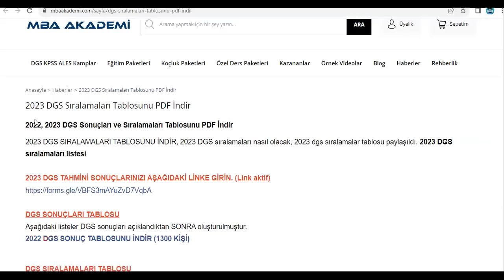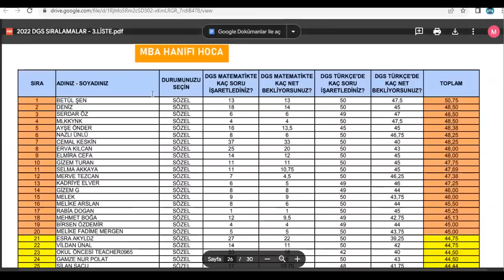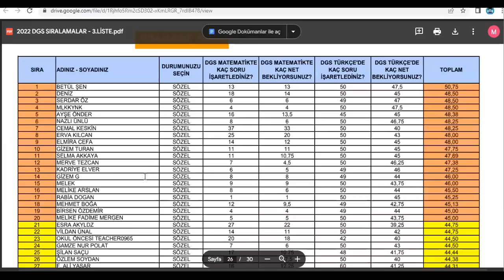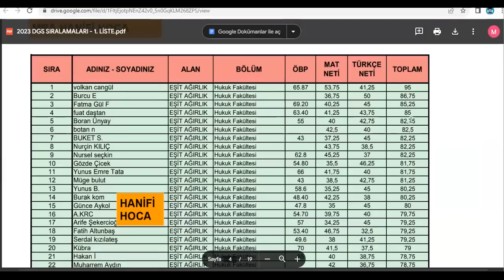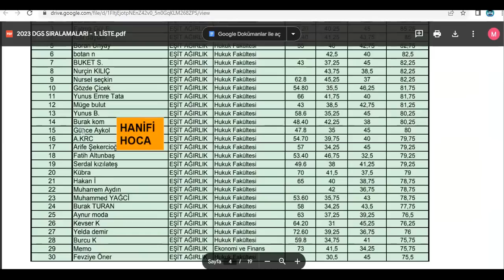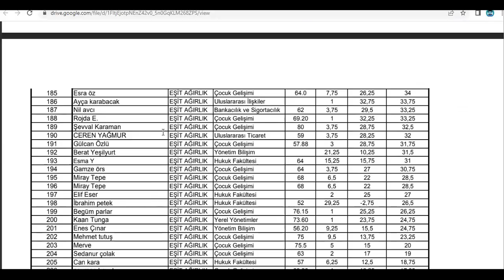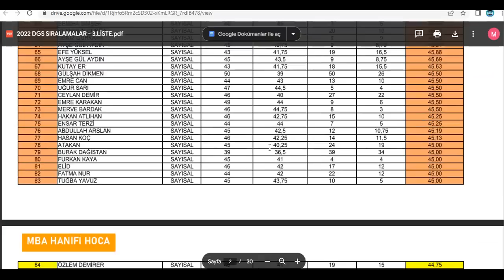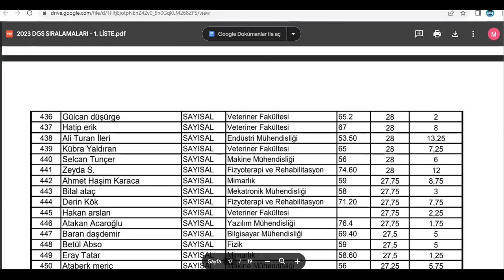2023 DGS SONUÇLARI VE SIRALAMALARI LİSTESİ - ÇOK BÜYÜK SÜRPRİZLER VAR!!!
2023 DGS SIRALAMALARI VE SONUÇLARI TABLOSU